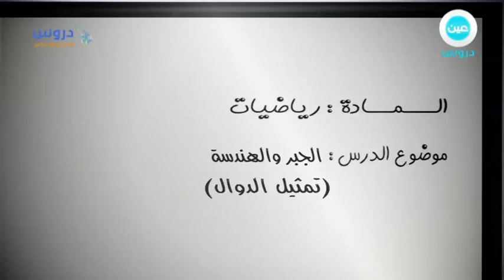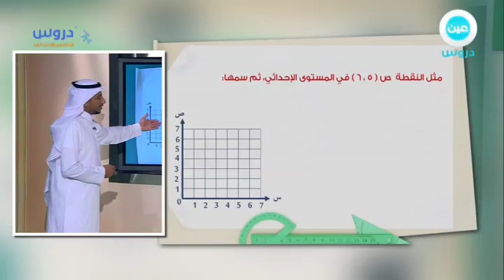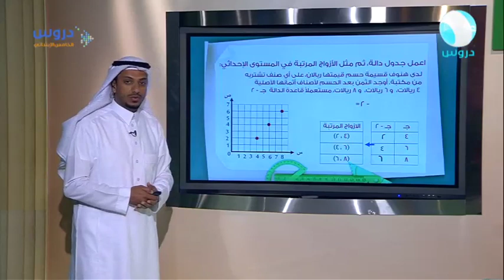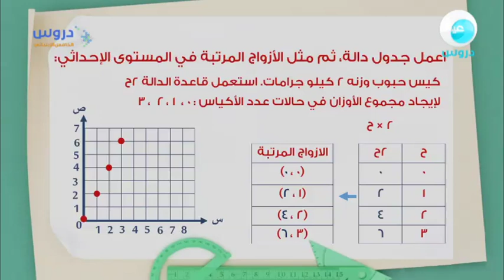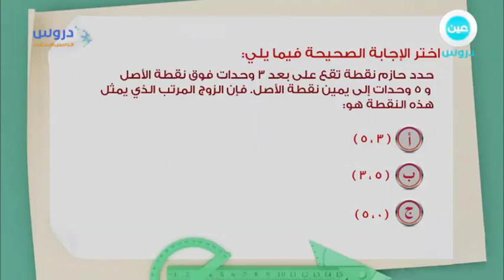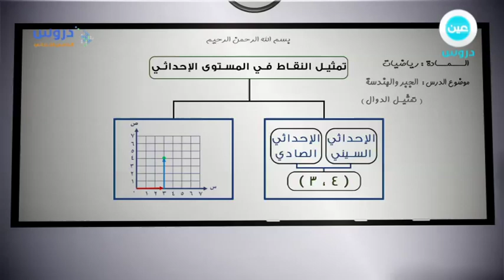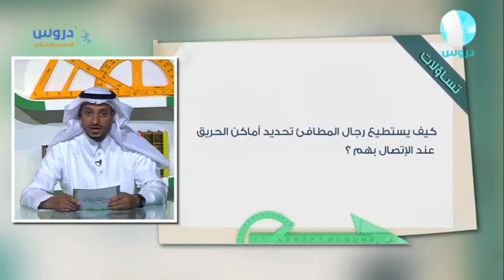الخامس الابتدائي | الفصل الدراسي الثاني 1438 | الرياضيات | الجبر والهندسة(تمثيل الدوال)